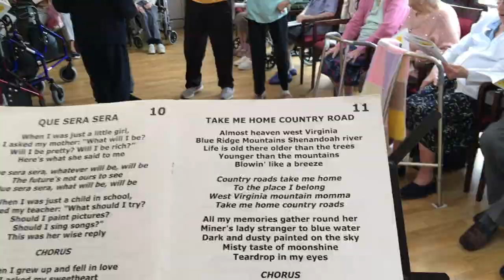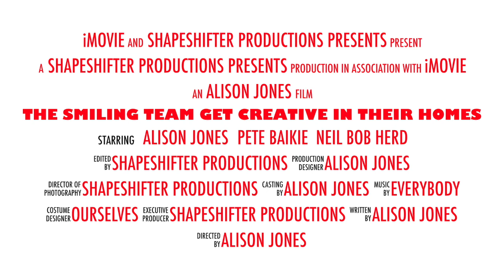The Smiling Team get creative In their homes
For 10 years, Shapeshifter’s team of professional musicians visited residents in care homes across London and beyond offering participatory singing experiences, known as The Smiling Sessions.
Now, to reach out to older people during the Lockdown, we have launched The Smiling Remotely Singalong Sessions.
Performed by the Smiling team in their own homes and created as weekly video singalongs (with on screen lyrics), the sessions are available to everyone.

Singing is good for the brain, morale and general well-being. Enjoy!